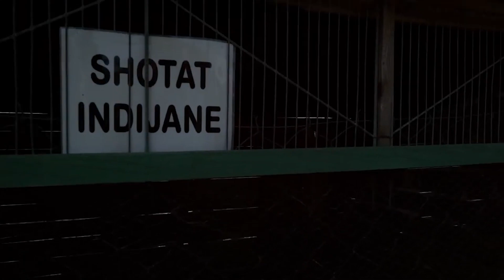hysnia me ujqi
Hysni Rexhaj apo siq njifet ndryshe me emrin Ujku Trump i cili jeton dhe vepron me kafsh te ndryshem dhe me shum lloje te shpezeve i cili ja kushton te gjith kohen ketyre qe i ka ne kopshtin e vet te quajtur
Mreti Gjk Ujku Trump  ne    Osek Hile  Gjakove